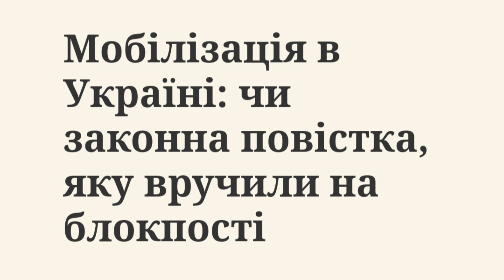Мобілізація в Україні: чи законна повістка, яку вручили на блокпості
Через брак живої сили на фронті, співробітники територіальних центрів комплектування та соціальної підтримки можуть вручати повістки у різних місцях

Чи законна повістка, яку вручили на блокпосту

В українському законодавстві не передбачено обмежень щодо місця вручення повісток. Тому, формально, вручення повісток на блокпостах є законним.

Про це зазначено в Законі України "Про мобілізацію та мобілізаційну підготовку".

Що означає вручення повістки на блокпості

Вручення повістки на блокпості означає виклик до ТЦК та СП для перевірки особистих даних військовозобов’язаного. Це необхідно для того, щоб уточнити місце проживання, освіту, професійну підготовку або наявність відстрочки від військової служби.

Водночас, вручення повістки на блокпості не означає мобілізацію. Мобілізація – це процес примусового призову громадян на військову службу. В Україні мобілізація проводиться лише в разі необхідності.

Що робити, якщо вручили повістку на блокпості

Вручення повісток на блокпостах викликає обурення у громадян через недосконалість процедури. Зокрема, громадян обурює практика виписування повісток на пустих бланках.

За законом, повістку має виписати військовий комісар, а потім передати її уповноваженій особі. Уповноважена особа може вручити повістку громадянину в будь-якому місці, але вона повинна бути оформлена належним чином.

Якщо вам вручили повістку на блокпості, не потрібно панікувати. Повістка – це лише виклик для перевірки особових даних. Насамперед потрібно:

• З’ясувати, хто вручає повістку. Це має бути представник військкомату, а не просто людина в військовій формі.

• Перевірити, чи правильно оформлена повістка.

• Якщо у вас є сумніви щодо законності вручення повістки або її оформлення, ви можете звернутися до юриста.

Необхідно виконативимоги повістки і з'явитися до військкомату у вказаний час. Там можна перевірити свої дані і, за наявності відстрочки від військової служби, пред'явити її.

Якщо у вас є підстави вважати, що повістка не оформлена належним чином, ви можете звернутися до юриста або до військового комісара.

Що таке повістка на відправку

Раніше ми писали, що зараз в Україні військовозобов'язані можуть отримати три види повісток:

• повістка на уточнення облікових даних – це виклик для перевірки ваших особистих даних;

• повістка на проходження військово-лікарської комісії – це виклик для визначення придатності до військової служби;

• повістка на відправку – це виклик для відправлення на військову службу.

Повістка на відправку є найсерйознішою з усіх трьох. Вона означає, що вас призивають на строкову військову службу.

Після отримання такої повістки військовозобов’язаний має протягом 24 годин з'явитися до територіального центру комплектування та соціальної підтримки для мобілізації. В іншому випадку, його можуть притягнути до кримінальної відповідальності та позбавити волі на строк до трьох років.

Нагадаємо, раніше ми писали про те, в яких місцях найпростіше ловити ухилянтів. Також ми повідомляли, кого можуть мобілізувати до лав Збройних сил України.